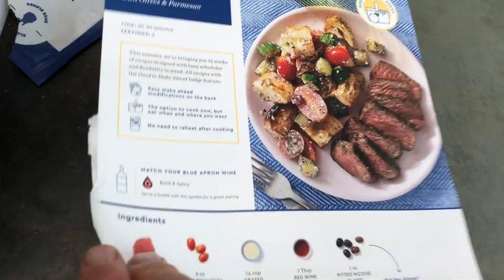Another Awesome Video Featuring Standard Poodles in Sun Valley Idaho